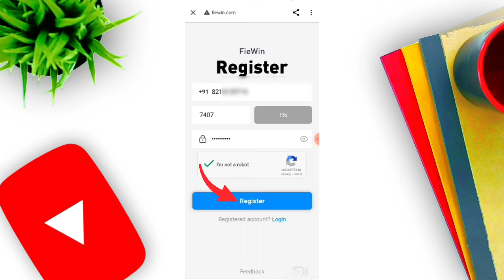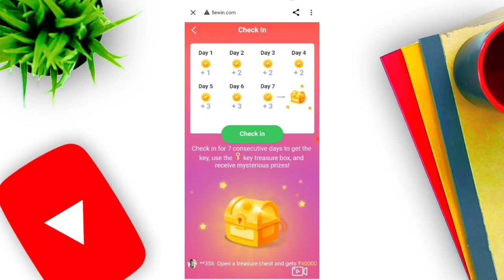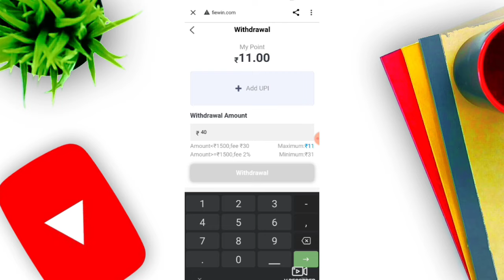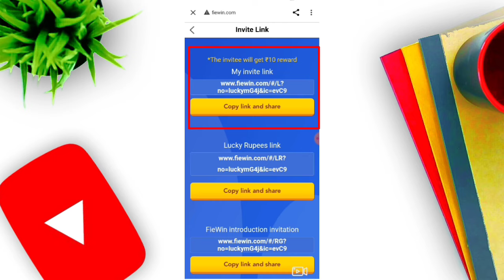colour चुन के पैसा कमाए | Colour choose money earning | How to earn money from colour choose | Rxce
इस वीडियो में बताया गया है कि Colour Choose करके कैसे पैसा कमाया जाता है | तो आपलोग इस वीडियो को last तक step by step जरूर देखे और daily 1000₹ money earn करे |

COLOUR PREDICTION TRICK | HOW TO CHOOSE COLOUR PREDICTION TRICK | MAKE MONEY ONLINE
RXCE colour trade 24*7
makemoneyonline
colourpredictiontrick
Colour prediction
Colour_game_to_earn_money
Prediction game earn money
Rxce WITHROWAL working
Rxce tricks Rxce
Rxce prediction game
Rxce colour prediction
RXCE
Colour game earn money
Colour prediction
Red green color game
Red green trading
Colour prediction game in hindi
Online earn money in tamil
HowToEarn MoneyOnline
rxce tricks
rxce tricks 2021
rxce tricks malayalam
rxce tricks tamil
rxce tricks in hindi
rxce tricks 2021 tamil
rxce tricks and tips
rxce tricks kannada
rxce winning tricks
rxce prediction trick
rxce colour prediction
rxce colour prediction tricks
rxce colour prediction tamil
rxce kaise khele
rxce
rxce colour prediction withdrawal
rxce colour prediction malayalam
rxce withdrawal problem
rxce app
rxce winning tricks
Rxce colour prediction
Rxce kaise khele
Rxce Winning Trick
Rxce colour prediction in hindi
How to play rxce in hindi
Rxce kaise khela jata hai
How to play rxce colour prediction
Rxce app,Rxce prediction trick
Rxce winning tricks, Rxce earning
Rxce colour app
Rxce winning trick
Rxce winning tips and tricks
How to play rxce app
Rxce colour prediction kaise khele
Earn money online,New Colour Prediction app
Colour Prediction
Colour Prediction app
rxce colour prediction
rxce colour prediction telegram group
rxce colour prediction hack
rxce colour prediction tricks tamil
rxce colour prediction app download
earn money online
earning apps best paytm cash earning app
earning app
earning apps
new earning app without investment new gaming earning app without investment app
COLOUR PREDICTION TRICK || New colour trick to win all money || colour Prediction app trick ||
fiewin kaise khele
fiewin se money earn kaise kre
fiewin se paisa kaise jeete
call break game se money earn kaise  kre
call break game se paisa kaise kamaye

Thanks,
Technical Umesh